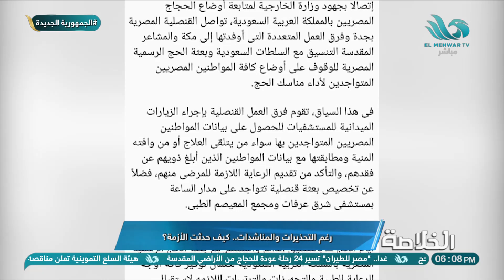رغم التحذيرات والمناشدات.. كيف حدثت أزمة الحج؟